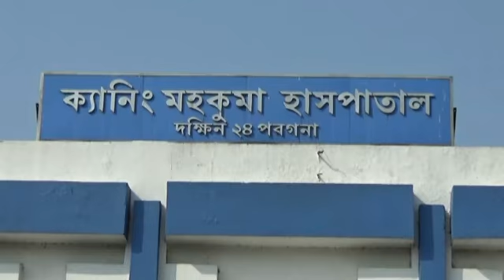KHOBOR 72 GHONTA 18APRIL2017